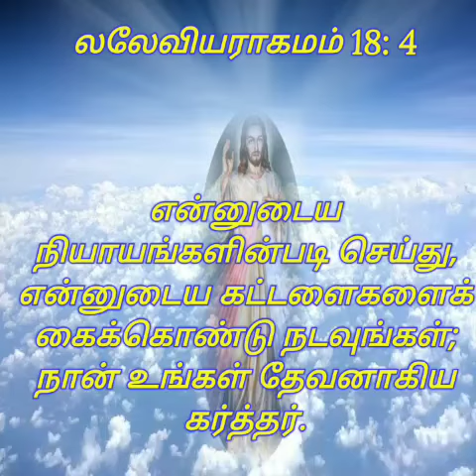TODAY BIBLE VERSE | PUTHUVAI TAMIZHAN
Today bible verse in tamil and english  Leviticus 18: 4
Ye shall do my judgments and keep mine ordinances to walk therein I am the LORD your God